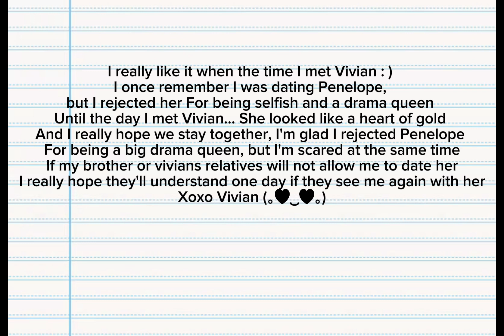Vivian's lover part 1